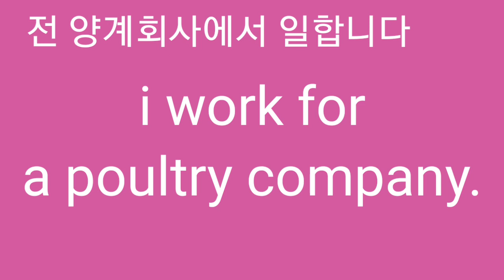I work for a poultry company